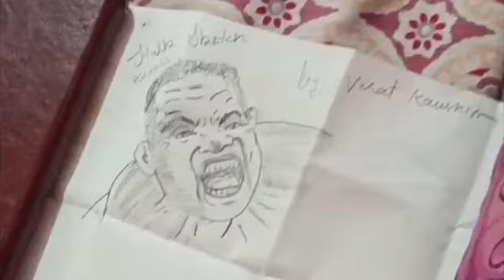Hulk super sketch Virat Kaushik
See the big wide world through tiny eyes